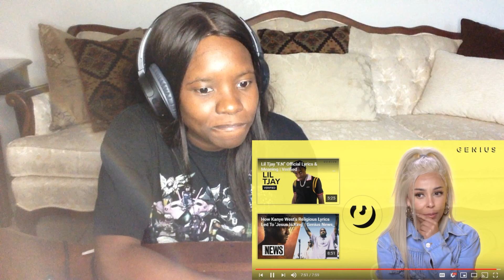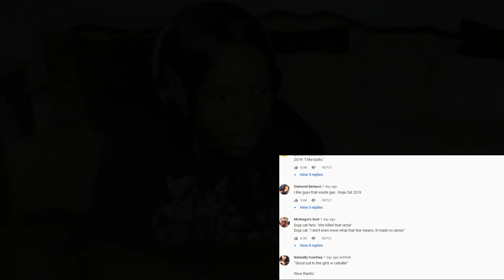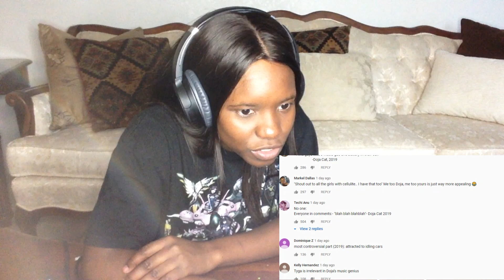Doja Cat "Juicy" Official Lyrics & Meaning | Reaction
👜Open This Designer Bag!!!👜